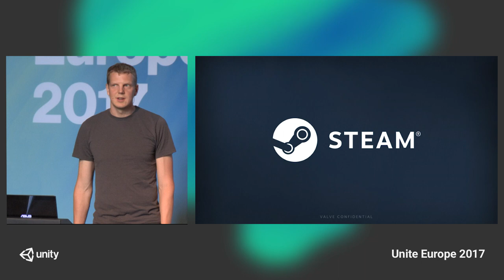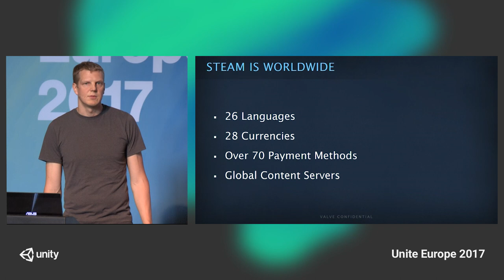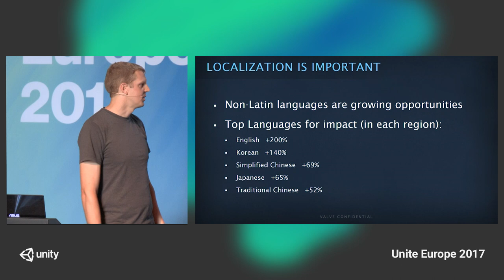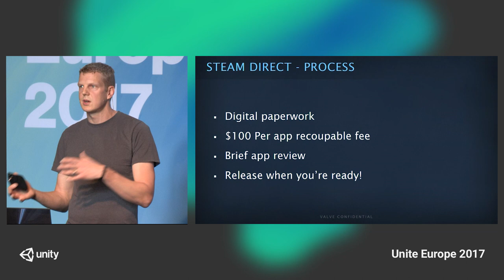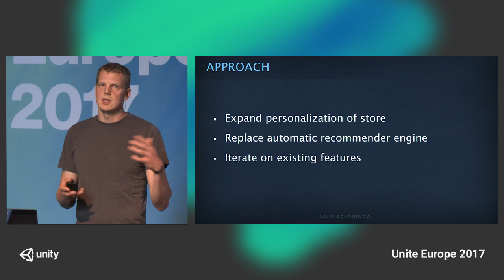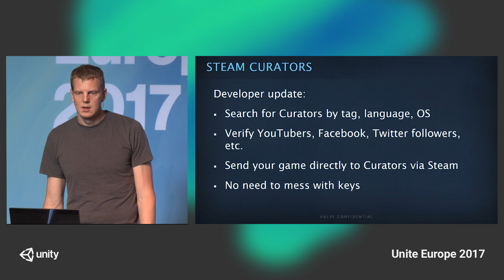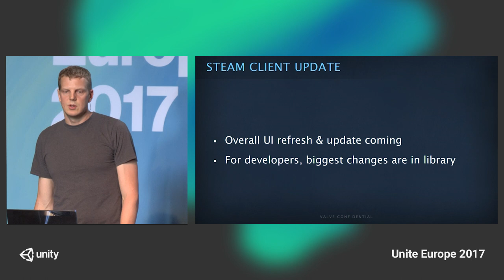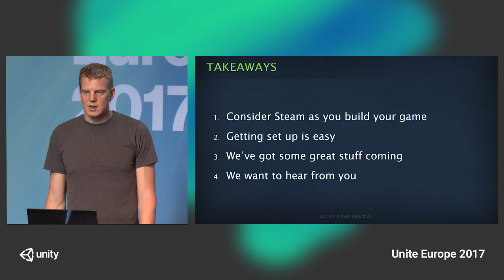Unite Europe 2017 - Steam platform overview and upcoming store updates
Valve presents an update on the audience, features, and direction of Steam, including Steam Direct and a look at new features and improvements they're working on.

Tom Bui - Valve Software
Jan-Peter Ewert - Valve Software
Alden Kroll - Valve Software
Lawrence Yang - Valve Software